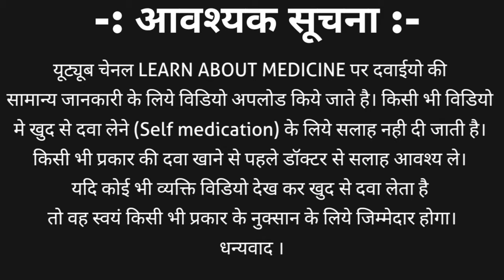Liv 52 syrup | Liv 52 syrup ke fayde | Liv 52 syrup kis kaam mein aata hai